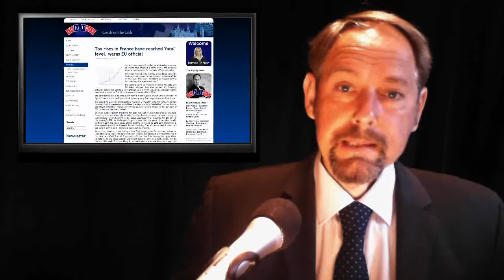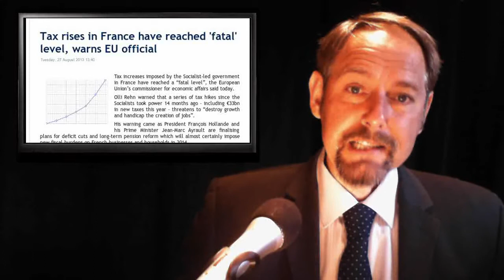Knowledge is Power - EU on Syria - Greek Noose - Bonza Boris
In today's stories:

1. Britain to be roped into EU rescue aid for Greece

2. Tax rises in France have reached 'fatal' level, warns EU official

3.  'We need more Australian immigrants': Boris says UK has betrayed the Commonwealth by joining the EU

4. EU Puts Sting Into Beekeeping Project

5.Protection of the EU's financial interests - fight against fraud